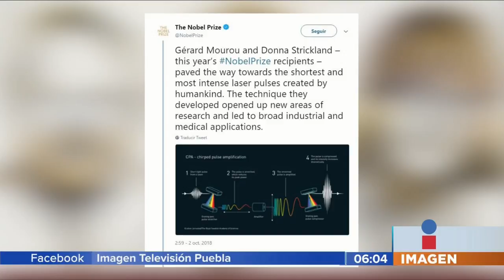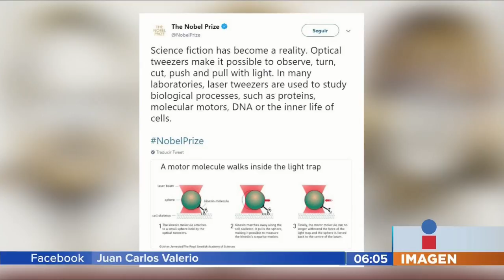Premio Nobel Física 2018 || Noticias con Juan Carlos Valerio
El premio nobel de física fue entregado a Arthur Ashkin, Gérard Mourou y Donna Strickland por sus innovadores inventos en el campo de la física de los láser. Donna es la tercera mujer en la historia en obtener este galardón.